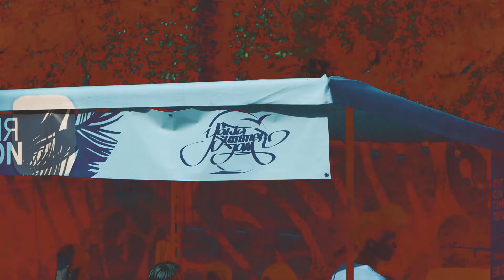Yalta Summer Jam 2022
Небольшая зарисовка с "Ялта Лето Джем 2022".